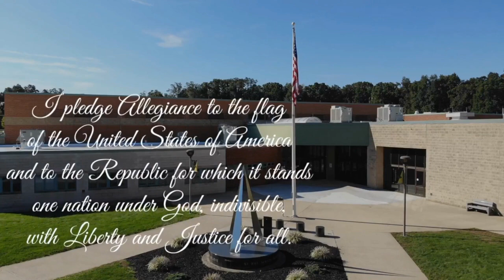Morning Announcements 11-13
The Red Lion Area Junior High School morning announcements for November 13.